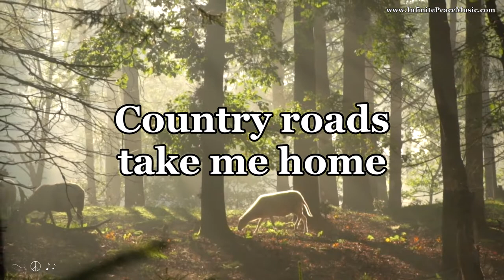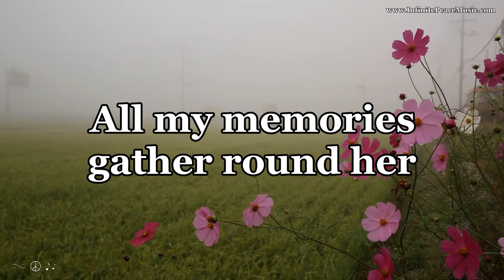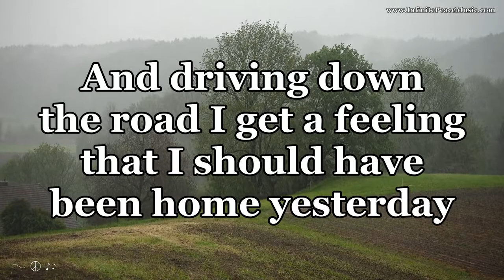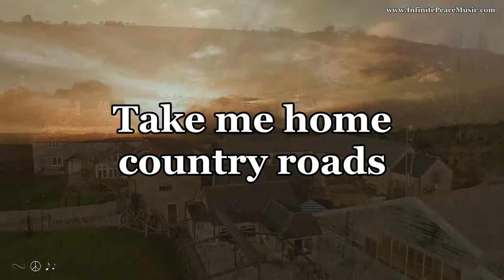Take Me Home, Country Roads w/ Lyrics - John Denver Version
dae jeung kim, Stefano Agati, jankopataky, John Macdougall, Paul Maunders, Rick Coyle, Hans, Shadi Mohammad Chowdhury, Matthias Groeneveld, NewLayer and Charlie Wang.